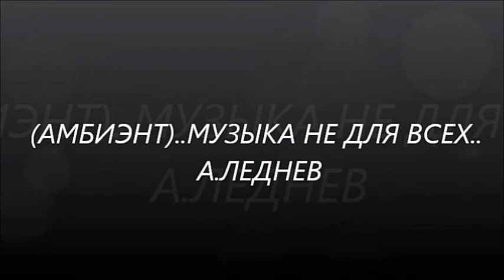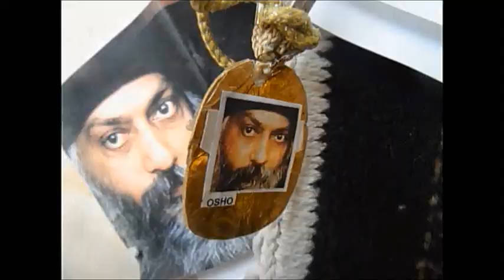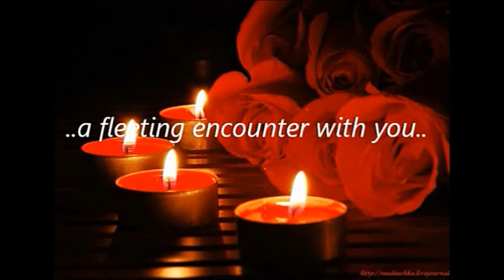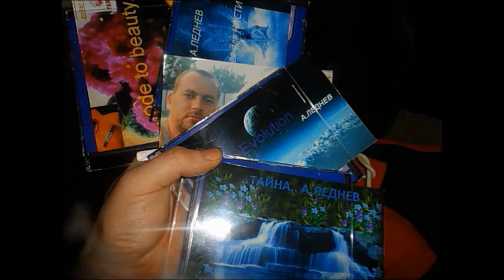THE BEST OF ANDREY LEDNEV